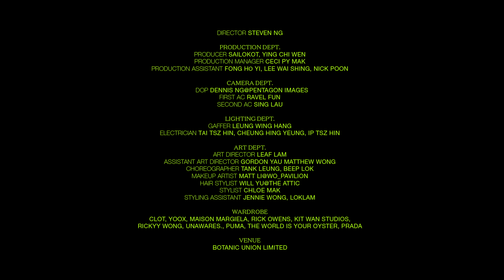P1X3L - Braceless (Official Music Video)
儘管世界早有另一套固定的審美尺度，但你不必因此而隨波逐流。
吳啟洋(Phoebus)、葉振弘(Marco)和歐鎮灝(George) 三人以P1X3L身份出道，以《Braceless》打響頭炮，叫大家大膽活出自己的境界！

曲：Jerald & 徐繼宗
詞：林寶
編：Jerald
監：Jerald

不想太有禮
在見習那天過分文藝
記熟每本示愛規例

好想有智慧
被拒絕到懂了大無畏
愛情浪費 仍受惠

點擊那去勢
問網絡教主也甚無謂
責備評論為儲關係

心思要幼細
沒偉大理想才實際
而令我 成病例

如明日尚未實現事太多
現實沒快樂
當拍照也靠照燈慶賀
痛痛快快盡快鬆綁
頭頭暈暈冒冷汗
世界快蛀光渴望
別再躺

根本不介意
擠逼都市像有點失智
迷迷魂魂 十二萬轉 oh oh oh
根本不介意
喜歡失意又跌多幾次
就算跌崩 一隻牙齒

不想太節制
面對電鑽都繼續前衛
替自信心 做個守衛

好想跳個掣
任四面八方如末世
難令我 停或滯

如平日練習白日夢那科
現實沒教學
不嘆氣也算氣體化學
頭頭暈暈冒冷汗
世界快蛀光渴望
別再躺

( Rap )
Yeah 話你學佢咪幾好
冇用個大腦 喂 細路找數
算數 仰慕制度得個嘈
得我明 擺到明 係 擺佈

根本不介意
逼出新意 沒有位可試
來來回回 十二萬轉 oh oh oh
根本不介意
輸多一次 睿智升一次
又會再長 一隻牙齒